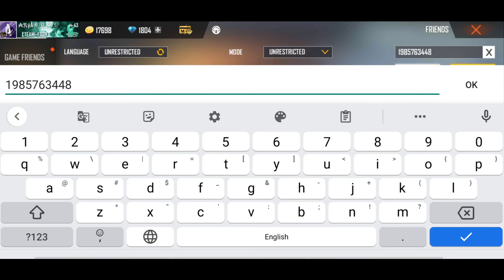Free fire me friend request kaise bheje || How to send free fire friend request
Channel = Arya YouTube gaming

Free fire me friend request kaise bheje 2022 || How to send free fire friend request

Free fire.

1. Garena free fire Indonesia
2. Garena free fire Brazil
3. Garena free fire India
4. Garena free fire Singapore
5. Garena free fire Thailand
6. Garena free fire Nepal
7. Garena free fire Pakistan
8. Garena free fire Bangladesh